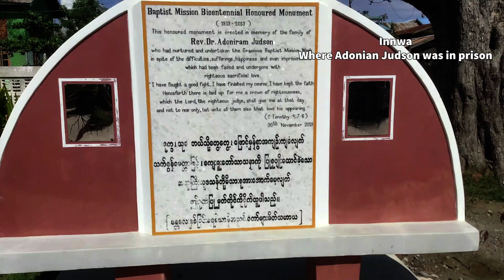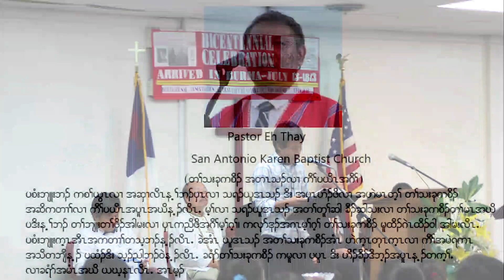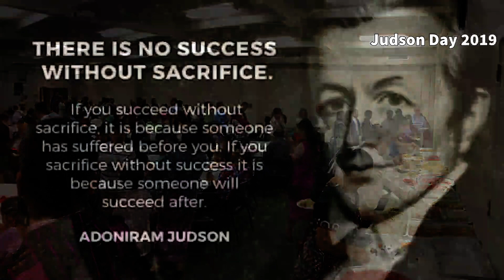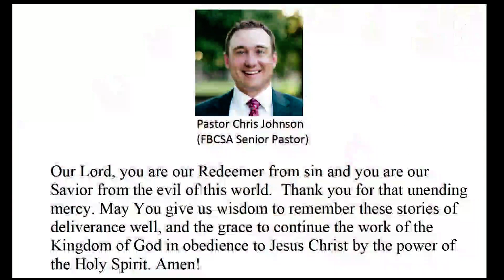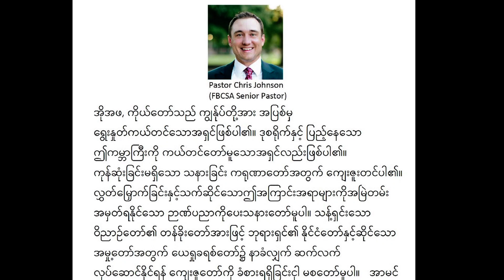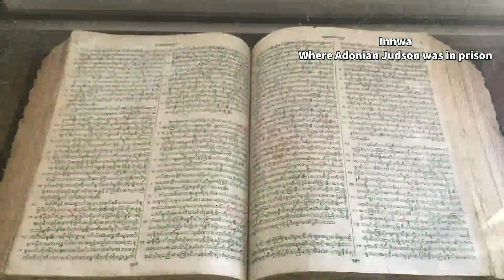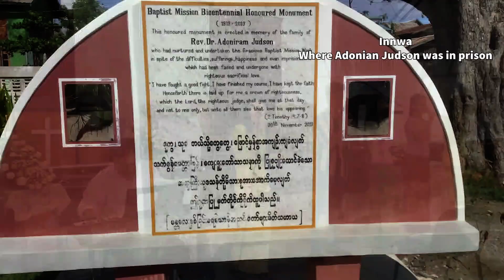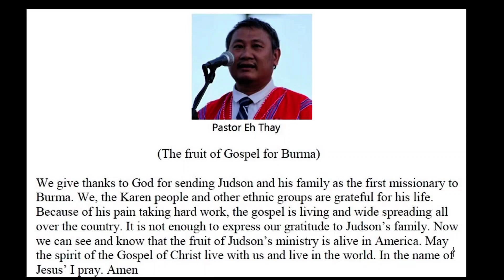Judson Day Celebration 2021